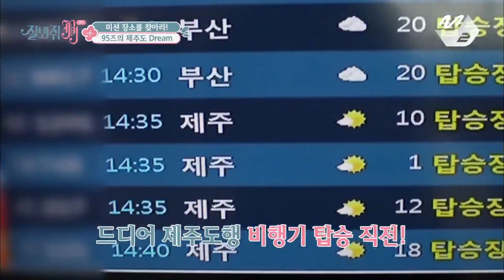[JustBeJoyful JBJ] Kenta&Sangkyun are so excited about going to Jeju Island Ep.2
꿈이 현실이 되는 리얼리티, 잘봐줘 JBJ~♥

매주 (수) 오후 7시 M2 네이버TV 공개
매주 (목) 오후 7시 40분 Mnet 본방송

트위터 : @MnetMV